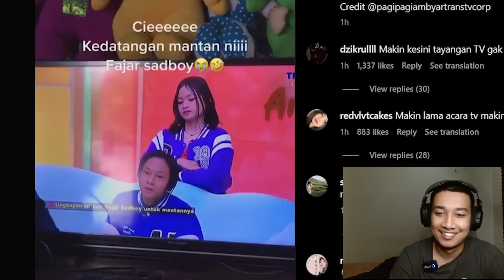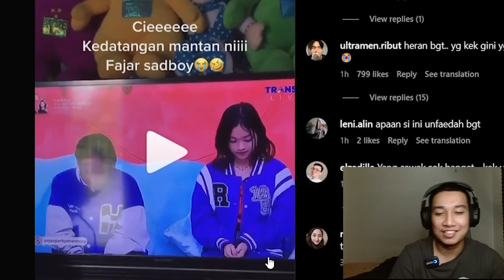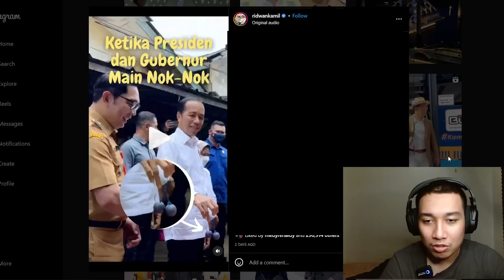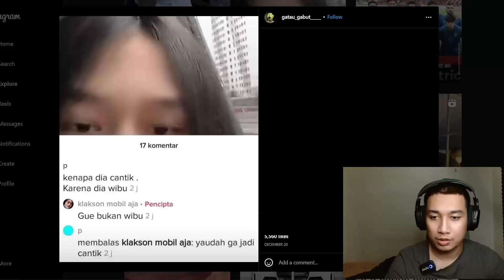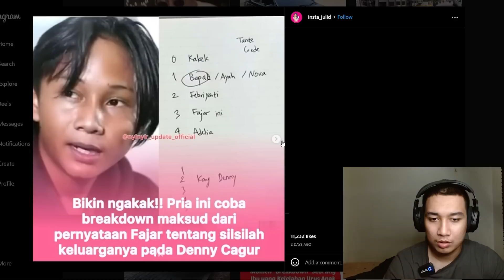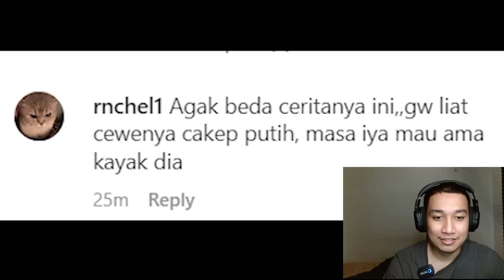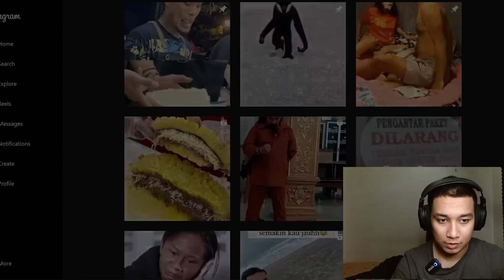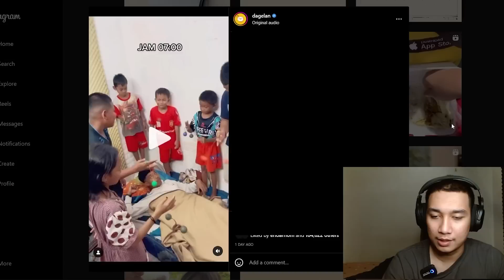FAJAR SADBOY KETEMU MANTAN